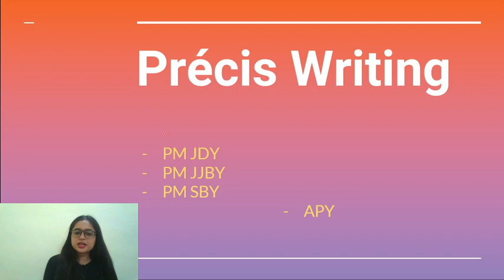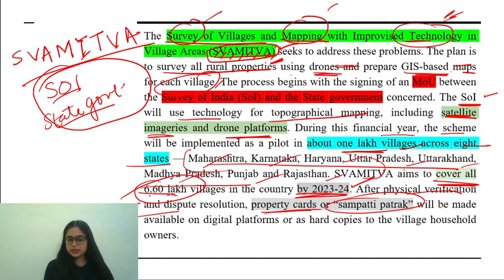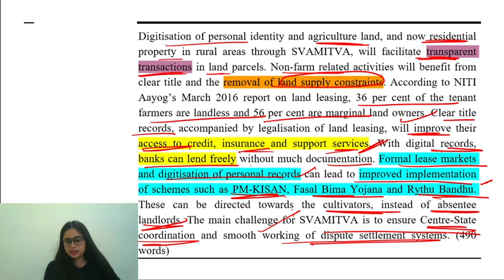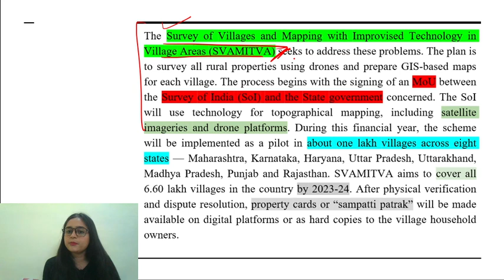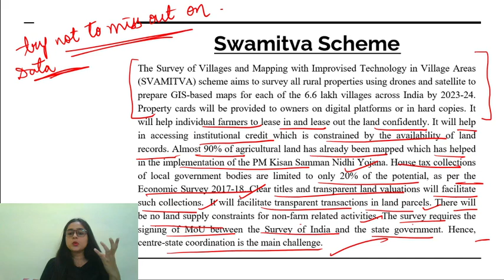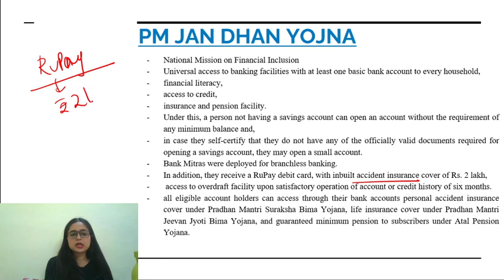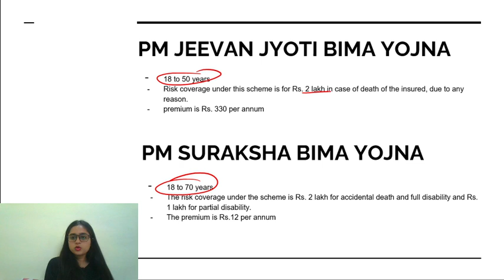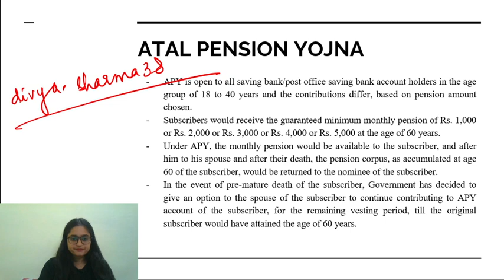Précis Writing for SSC CGL Tier-3 Session - 27 | by Divya Ma'am (SSC CGL 2020)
​Enrol Now : महाअभ्यास Mega Practice Batch SSC CHSL CGL 2020.

New CGL Special Batches by RaMo Sir, Srikant Sir and Rahul Sir. Courses starting on 2 Nov'20. Enrol Today

In this special session #27, Divya Ma'am will talk about Précis Writing . Divya Sharma, presently serving as JSO (FOD) got JSO 170 rank in SSC CGL 2016. She is conducting a series of special sessions on Apttrix channel to help the students appearing for Tier-3 of SSC CGL.

New SSC CGL Batches by Rahul Mishra Sir, RaMO Sir and Srikant Sir

📚 PDF of all Classes - @ExamoChannel in Telegram

SPECIAL BATCHES for SSC CGL 2020 (Pre+Mains):
🔹 Maths Special by RAMO Sir (Bi-Lingual)

SPECIAL BATCHES for SSC CGL MAINS (2019):
🔹 Maths Practice Batch by RAMO Sir (Bi-Lingual)

 SPECIAL BATCHES for SSC CPO (2020):
🔹 Maths Practice Batch by ASHISH Sir (Bi-Lingual)

📅 ⏰ = LIVE CLASS SCHEDULE (Mon - Fri) =  ⏰ 📆
5:00 AM - Daily Current Affairs by Rahul Mishra Sir
07:00 AM -Reasoning by Rahul Mishra Sir
08:00 AM - The Hindu Editorial by Srikant Sir
09:00 AM - Maths by Ashish Sir
10:00 AM -  GS by Roopa Ma’am
11:00 AM - English by Pooja Ma’am
5:00 PM - Word Power made Easy by Sonu Tyagi Sir
6:00 PM - English by Sonu Tyagi Sir
07:00 PM - Maths by RAMO Sir
9:00 PM - Reasoning by Rahul Sir